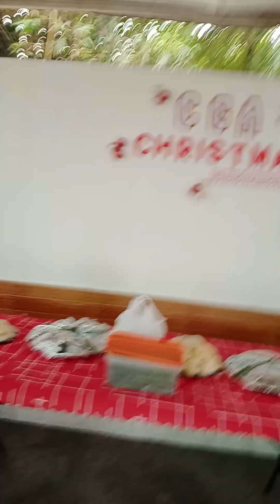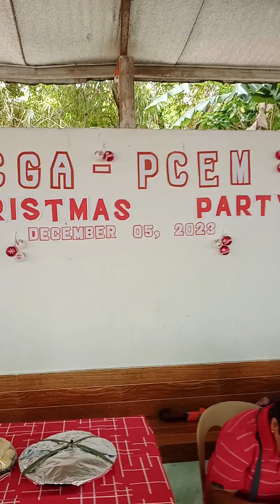CGA-PCEM Christmas Party